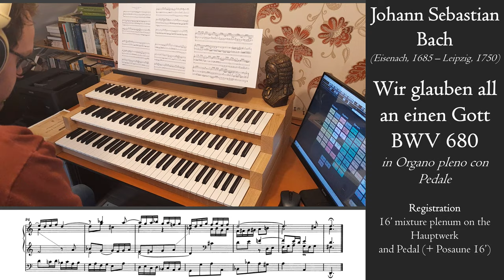Bach - Clavier-Übung III: Wir glauben all an einen Gott, BWV 680 - Von Beckerath organ, Hildesheim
ORGAN
This piece was recorded on the sample set of the Rudolf von Beckerath organ of the St. Andreas Kirche, Hildesheim in Germany. This big neobaroque organ (63/4+P) built in 1966, is placed in a church with a reverberation of almost 8 seconds. The organ is strictly built on the Werkprinzip design, so much that there is no coupler between Hauptwerk and Pedal. That's also what you hear in this recording: a Hauptwerk plenum with an uncoupled pedal part.

PIECE
In this chorale, Bach needed no more than the first seven notes to compose a jubilant prelude. Bach was inspired by the Italian style in composing this organ prelude based on the Creed. He turned it into a trio sonata for two manuals and pedal, which is both exuberant and triumphal. But Bach ignored the long chorale melody for the larger part. Walter’s melody for Luther’s first line, to which the words ‘Wir glauben all an einen Gott’ are sung, were more than enough for him. He formed it into a jubilant theme, in which a buoyant downward leap generates a festive string of semiquavers. The material forms the basis for a dancy fugue that assures the listener that only one thing matters: faith.

In Leipzig, between 1731 and 1741, Bach published four parts of Clavier-Übung, a title used previously by Johann Kuhnau, his predecessor as cantor at the Thomasschule, for similar collections of works for organ and harpsichord. The compositions are very varied in nature and, although the title suggests otherwise, were difficult to play. Bach addresses all the styles, genres and techniques for harpsichord and organ that were prevalent at the time, but then in the superior form to which only he had the patent. Clavier-Übung I (1731) contains the six partitas, BWV 825-830; Clavier-Übung II (1735) the Concerto nach italienischen Gusto, BWV 971 and the Ouverture nach französischer Art, BWV 831; and Clavier-Übung IV (1741) the Goldberg Variations, BWV 988. The largest part, Clavier-Übung III (1739), is the only one devoted to organ, containing mostly chorale arrangements, or organ preludes based on Lutheran hymns. Bach made two versions of each chorale: one for great organ and one for a smaller type of organ. Most of the chorales refer to the six parts of the catechism. It is unclear whether Bach also played them during the services, or whether he developed his musical ideas in them for his own use, with no intention of performing them in public.
(Source: All of Bach)